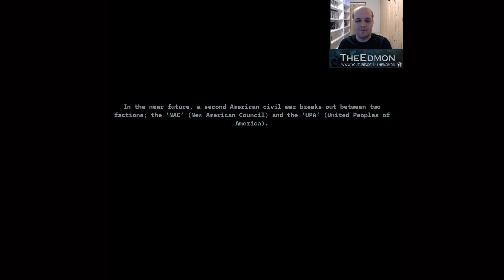Corruption 2029 Hardest Possible Campaign - Episode 1 - Stealth is a thing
Special thanks to: MCrook, VonSkyme, "Just Charles", John, Taylor LeRue, Selteeck, Aaron Hoop, MrWarspite, Dartrunner, Hugo A, Pitban, Paul T, James B, Ronald A W, rpkamm, Codes, M Abberton, D Östlund, Cambras, Nathan Branscome, Graham B, Bill P, Izail, Ryan J, Serious_MP, Nathan B, RamgarMT, Teejvan, Adrian, Paul C, Robert W, Kevin, Frankie V, Ian and Elysium Gaming who make all of this possible.

It keeps me motivated to see your comments and I will also do my best to reply to all of them. Every 50 subs means another episode will go out (in addition to the daily one).

If you buy games from the Epic Store, you can put "TheEdmon" in support a creator box and that will generate free money for the channel. Though I think the main reason to do this is that you will also get a voucher that discounts your next purchase by $10 as long as you spend at least $15.